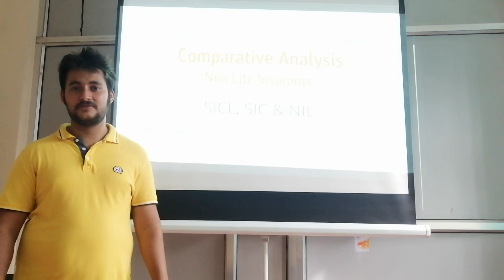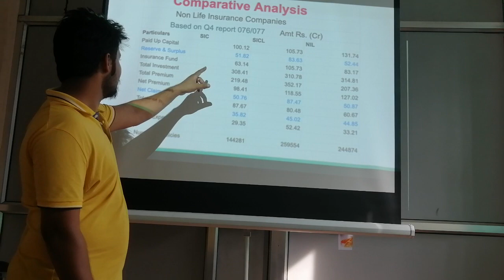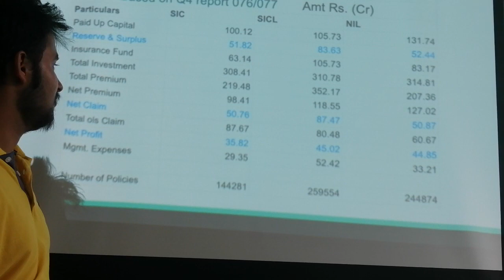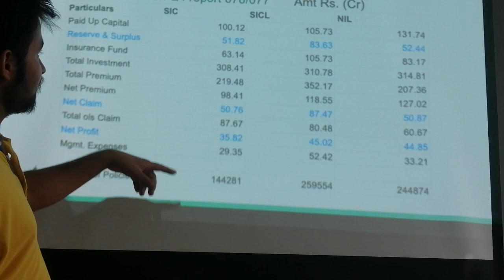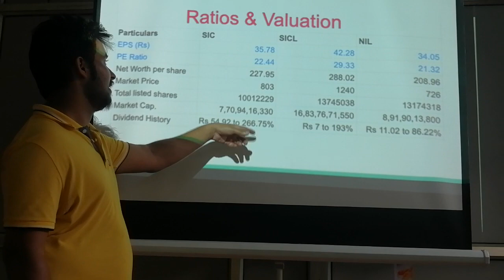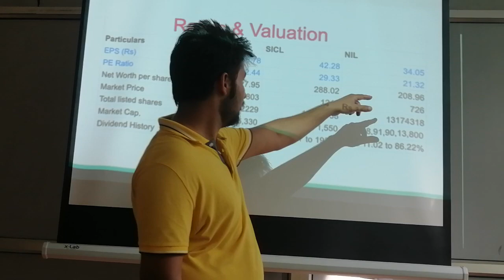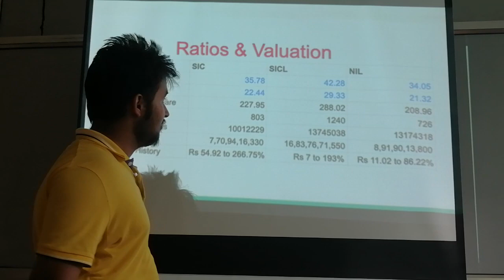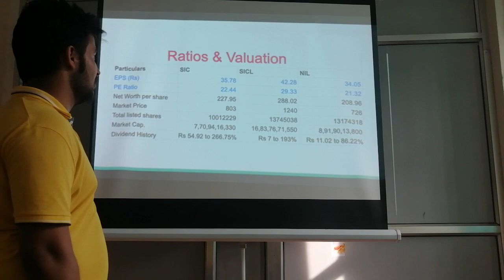Comparative analysis with SIC VS SICL VS NIL based on fourth quarter 2076 /077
MARKET BLUE CHIP COMPANY  NON LIFE SECTORS